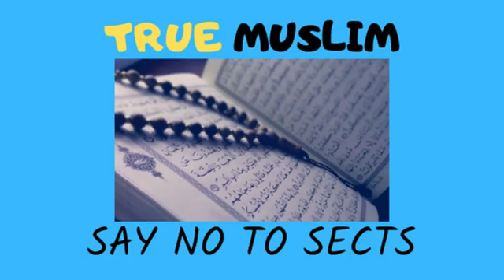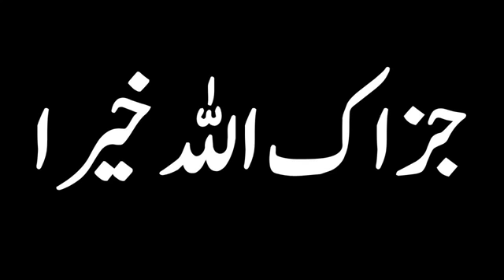Qabar Par Sabz (Green)Tehniyan Rakhna By Engineer Muhammad Ali Mirza